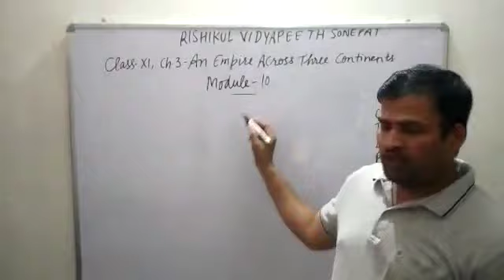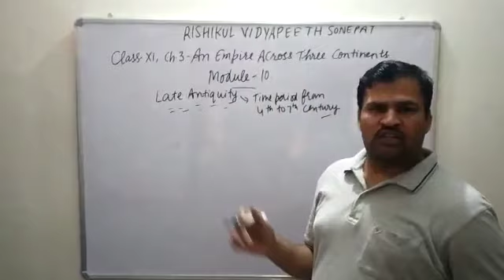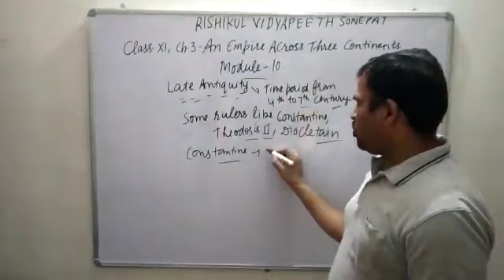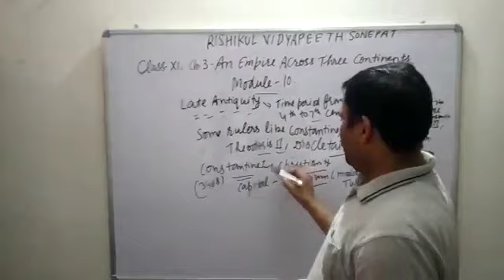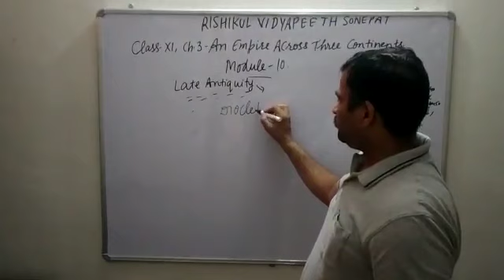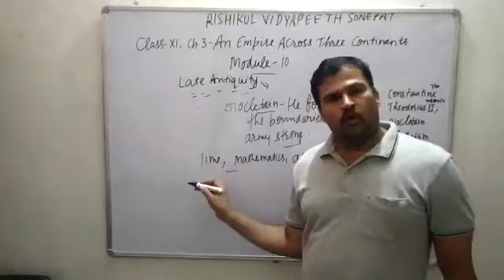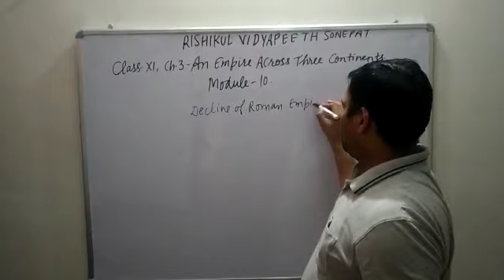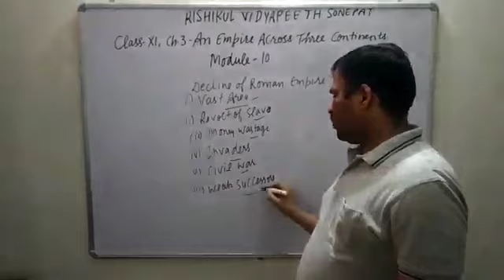CLASS-XI, CH-3, AN EMPIRE ACROSS THREE CONTINENTS, MODULE-10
BY: MR YOGESH SHARMA